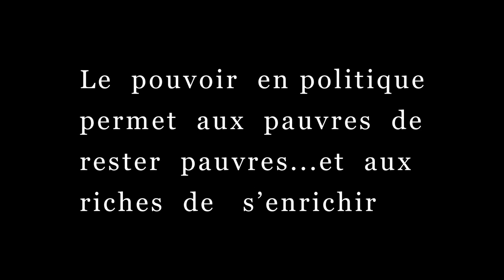Palacio los Capitanes Antigua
Le pouvoir aime s'afficher sur la place dans des édifices impressionnants. Un bel exemple, el Palacio de los Capitanes à Antigua au Guatemala. N'oublions pas que le pouvoir est ce qui permet aux pauvres de rester pauvres et aux riches de s'enrichir.